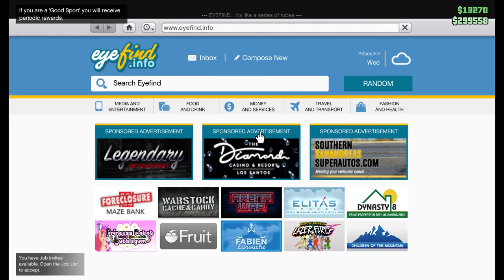Grand Theft Auto V ep2